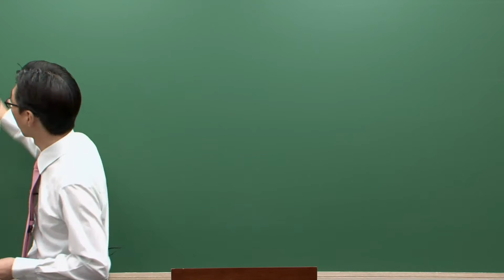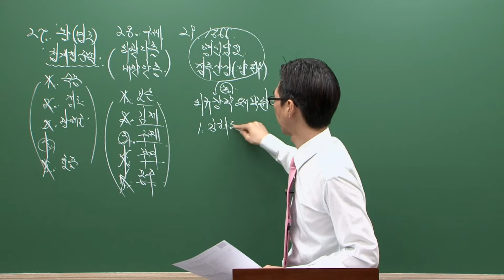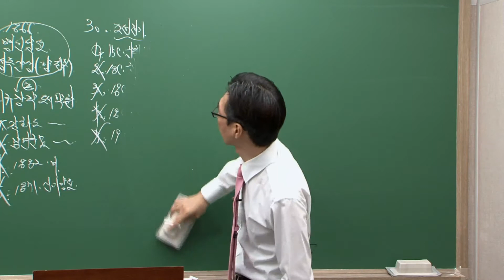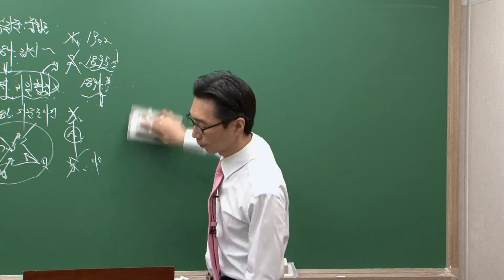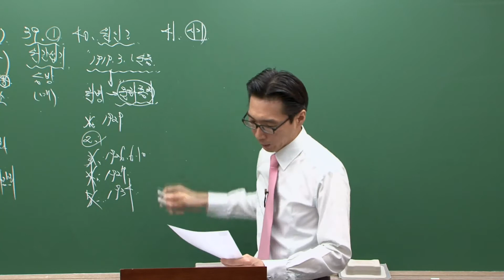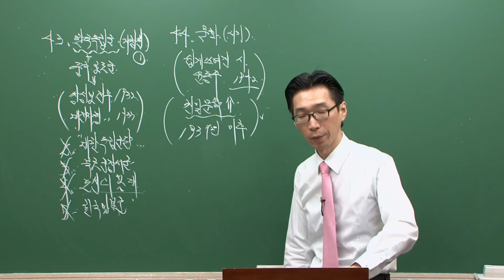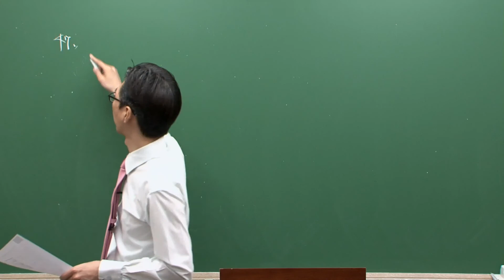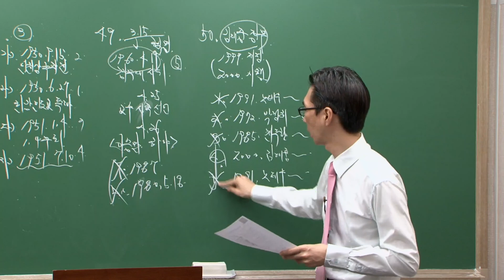한국사능력검정시험 기출 해설 고급 31회-2 (16.5.28 시행) [시대에듀_황의방_기출]